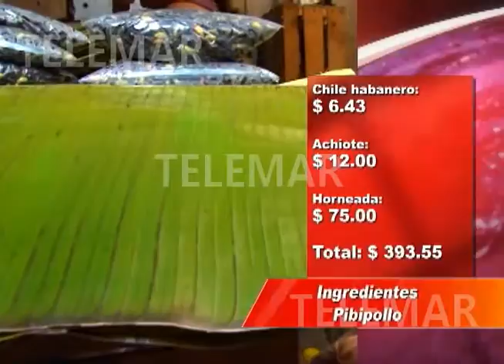Noticiero Telemar 22 10 2013 7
"Incremento en 11% el costo por elaboración de pibipollos: PROFECO"